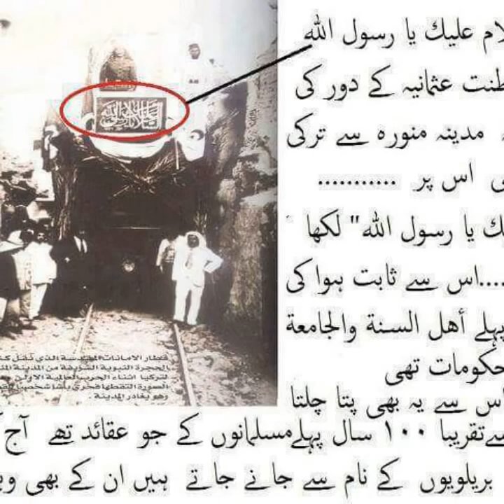Old Makkah and Madina | Old Mecca and Madina